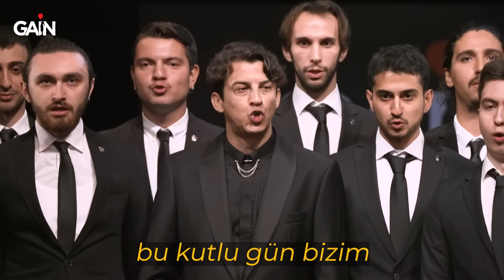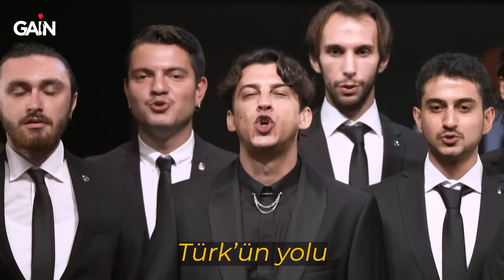Mevzular Açık Mikrofon | 100. Yıl Özel | Üçüncü Tanıtım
Parla Cumhuriyet, 100 yaşındasın! MevzularAçıkMikrofon beklenen bölümüyle 27 Ekim’de sadece GAİN’de! 🎈

Oğuzhan Uğur’la Mevzular Açık Mikrofon sadece GAİN’de.

GAİN Nedir?